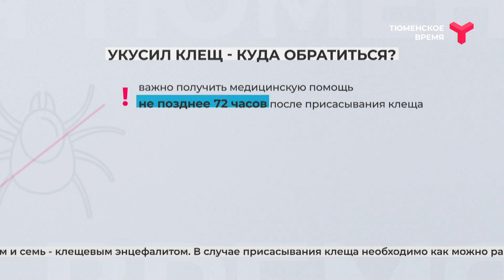От укуса клещей пострадало свыше 9 тысяч жителей Тюменской области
С начала сезона от укуса клещей пострадало свыше 9 тысяч жителей Тюменской области. Почти каждый шестой из них — ребёнок. Случаи присасывания клещей зарегистрированы во всех районах области. Больше всего в Тюмени, Тюменском районе, Заводоуковске, Тобольске и Тобольском районе. Все пострадавшие получили экстренную профилактику иммуноглобулином. По данным Роспотребнадзора по Тюменской области на 13 июня, зарегистрировано 24 случая заболевания клещевым боррелиозом и семь — клещевым энцефалитом. В случае присасывания клеща необходимо как можно раньше обратиться к врачам. Тюменцам окажут медицинскую помощь в приёмном отделении Областной инфекционной клинической больницы по адресу ул. Комсомольская, 54а.